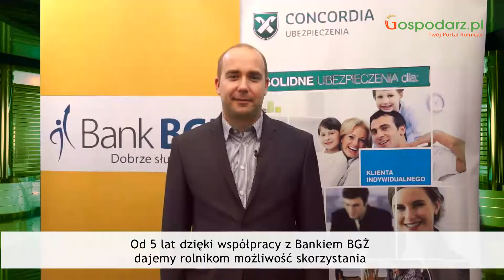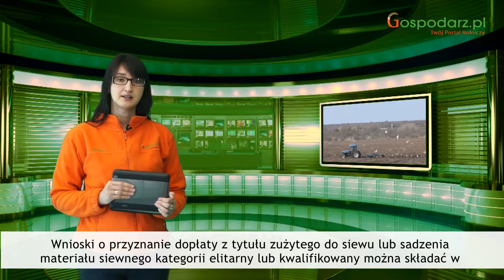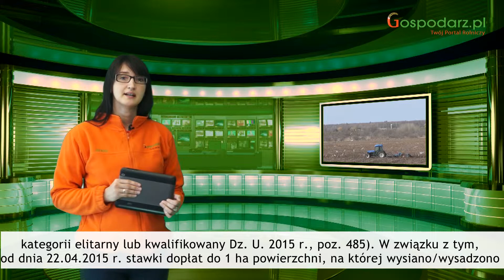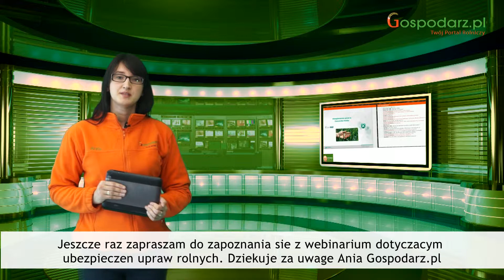Tydzień Gospodarza - 17 kwietnia 2015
Ostatnie załamiania pogody dowiodły, że ubezpieczenia upraw rolnych jest przydatnym swego rodzaju parasolem.